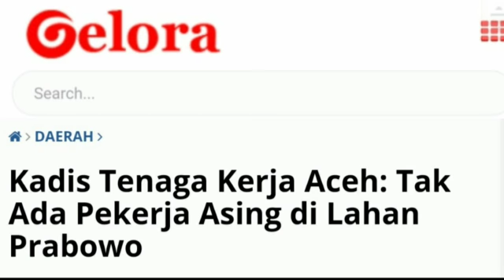KESAKSIAN KADIS ACEH;TAK ADA PEKERJA ASING DI LAHAN PRABOWO;DEBAT CAPRES;CAWAPRES;SANDIAGA maruf ami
GELORA.CO -  Kepala Dinas Transmigrasi dan Tenaga Kerja Kabupaten Aceh Tengah, Kausarsyah, mengatakan pihaknya tidak menemukan tenaga kerja asing bekerja di PT Tusam Hutani Lestari yang dikelola oleh Prabowo Subianto.
Apalagi, kata dia, perusahaan tersebut sudah lama tidak beroperasi dengan normal pasca PT Kertas Kraft Aceh kolaps pada 2007 lalu, yang dijadikan pemasok produksi kayu pinus dari THL.
“Tidak ada lagi (tenaga kerja asing), tidak ada tenaga kerja asing, enggak ada yang bekerja di situ (THL),” kata Kausarsyah saat dikonfirmasi VIVA, Kamis, 21 Februari 2019.
Menurutnya, tenaga kerja asing itu bekerja di PT Kertas Kraft Aceh (KKA). Namun perusahaan itu sudah berhenti beroperasi. “Dulu di KKA mungkin saja ada, kalau sekarang enggak ada tenaga kerja asing di THL,” tegasnya.
Sebelumnya, mantan Panglima Gerakan Aceh Merdeka wilayah Linge (Aceh Tengah-Bener Meriah) bernama Fauzan Azima buka-bukaan tentang kabar bahwa calon Presiden Prabowo Subianto memiliki 97.300 ribu hektare lahan di Aceh
PT THL, katanya, lantas beralih ke produksi getah pinus. Sementara bagi penderes getah pinus ini mempekerjakan masyarakat sekitar dan perusahaan pihak ketiga, yang pekerjanya didatangkan dari Jawa. Meski ia tak mengetahui pasti berapa jumlahnya.

“Bukan hanya masyarakat sekitar saja (yang bekerja sebagai penderes getah pinus), bahkan tenaga kerjanya juga ada dari China,” kata Fauzan.

Tapi ia tak mengetahui pasti apakah tenaga kerja dari China itu masih bertahan atau sudah tidak lagi bekerja di sana. [viva]